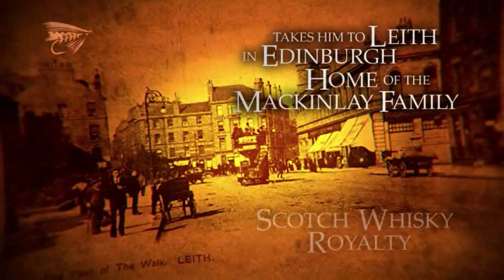Black Dog Scotch Whisky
Take a walk into the interesting history of Black Dog Scotch Whisky. Now available at Delhi Duty Free!